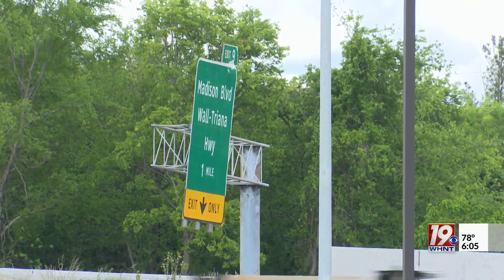Nighttime Detours Taking Place on I-565 Near Town Madison | April 30, 2024 | News 19 at 6 p.m.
The Alabama Department of Transportation is warning drivers of planned detours on Interstate 65 near Town Madison.